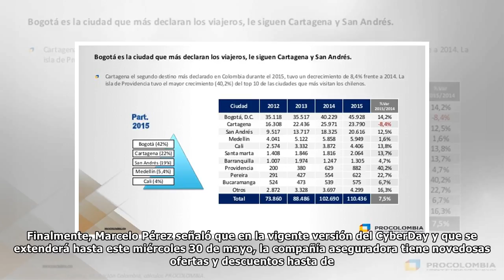Estados Unidos es el destino predilecto para los viajeros chilenos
Así lo indicaron los resultados de una encuesta hecha en Latinoamérica para conocer cómo son los viajeros nacionales, argentinos, brasileños, colombianos y mexicanos. Las vacaciones son el principal m...